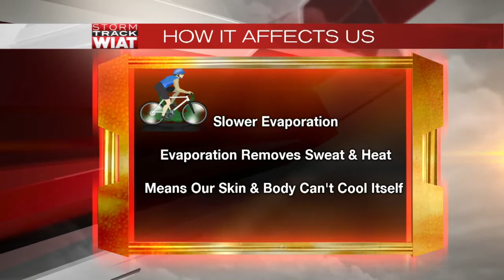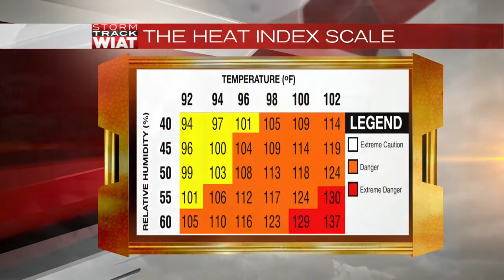Understanding Heat Index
How the heat and humidity can be dangerous.